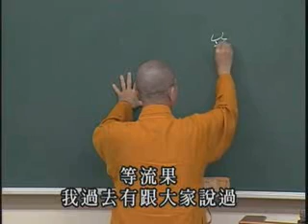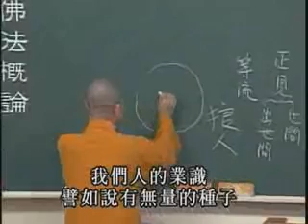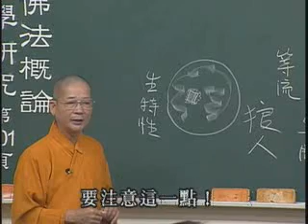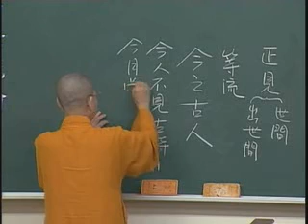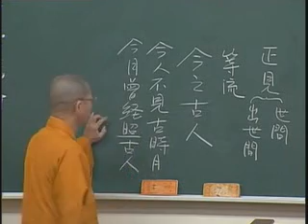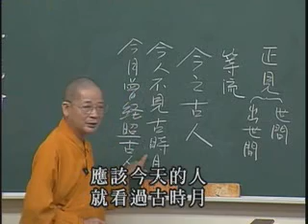常照法師-佛法概論043